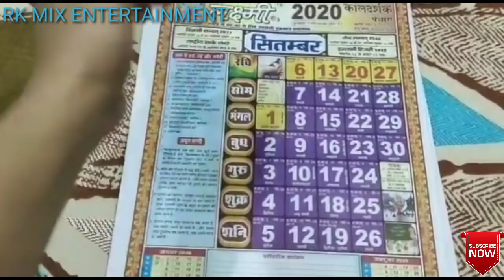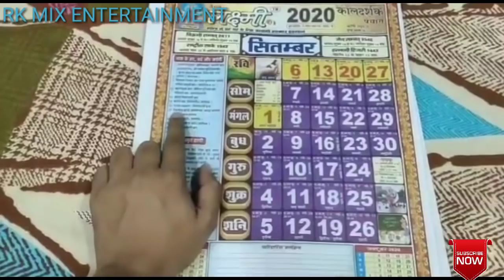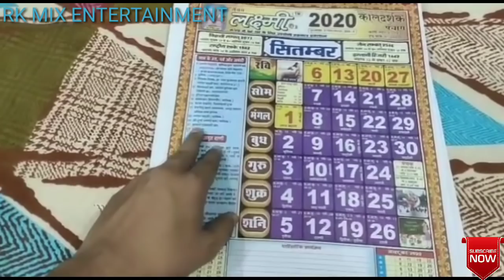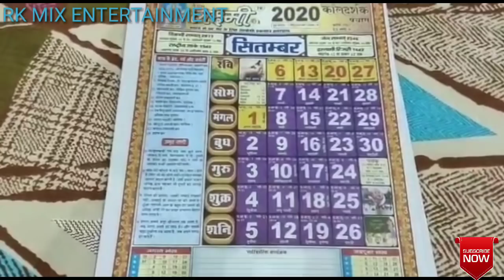सितंबर 2020 में आने वाले सारे व्रत और त्यौहार || Fast And Festival Falls In September 2020 || Septem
This video shows the full information about the fast and festivals falls during the September 2020.